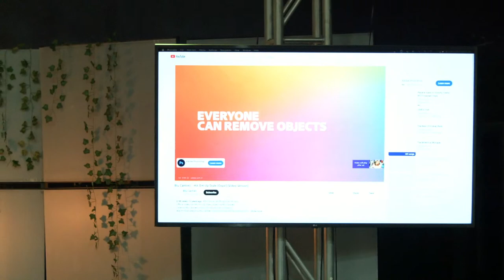Found Guilty | Right Side of the Law | Omar Morales